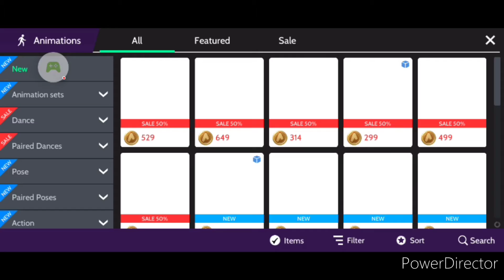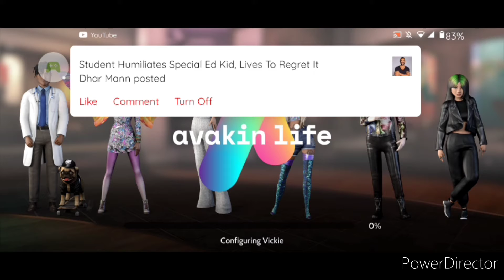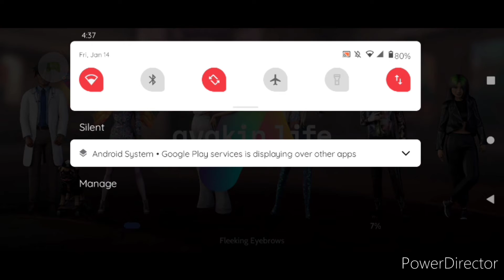New Updates on AvakinLife and More things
Make Sure y'all watch all my videos to the start to the end of them y'all make sure y'all tell your friends to subscribe on my YouTube channel to and tap a Like on all of my videos that will promote my YouTube channel y'all make sure y'all do it Have a good day and have a blessed day and enjoy your day don't let nobody stop you from your dreams Bye YouTube Gang